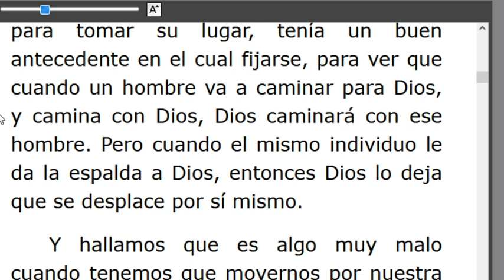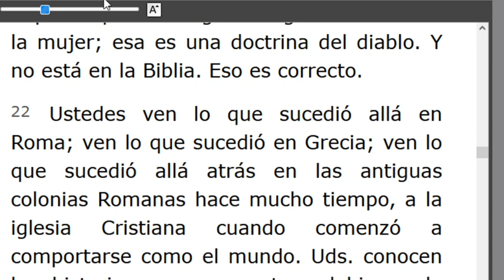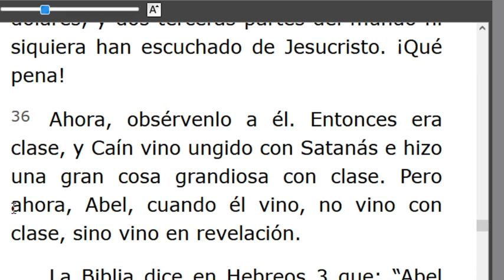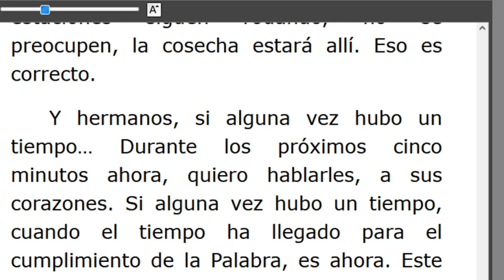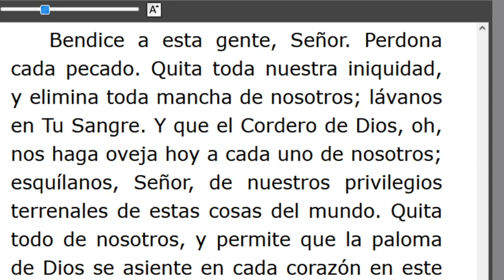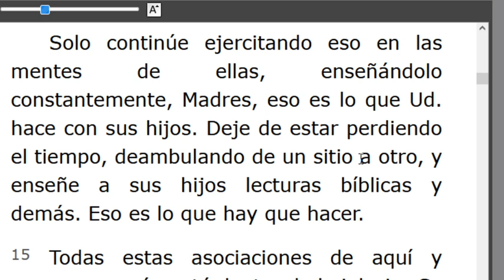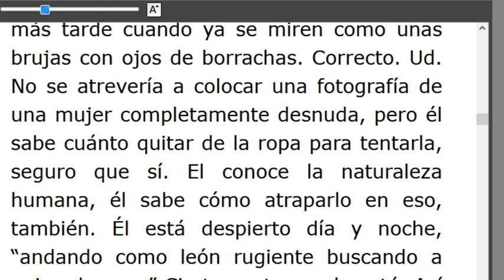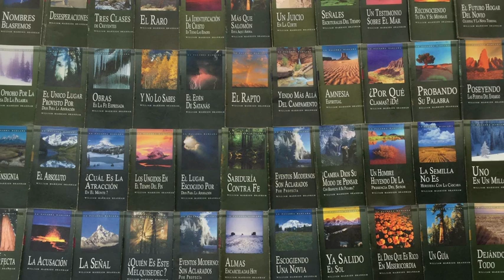LECTURA DE LOS MENSAJES DEL PROFETA !!ELIAS!! WILLIAN MARRION BRANHAM DESDE EL AÑO 1947 Hasta1965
J e r e m i a s   50:
28. VOZ DE LOS QUE HUYEN  y ESCAPAN DE LA TIERRA  DE BABILONIA, PARA DAR EN SION LAS NUEVAS DE LA  RETRIBUCIÓN DE JEHOVÁ NUESTRO DIOS, DE LA VENGANZA DE SU TEMPLO.

=== INICIA: PADRE, LA  HORA HA LLEGADO - 56-1002A... Párrafo: 08..TERMINA Párrafo: 65...
=== INICIA: EL PROFETA ELISEO -56-1002E...TERMINA Párrafo: 32..